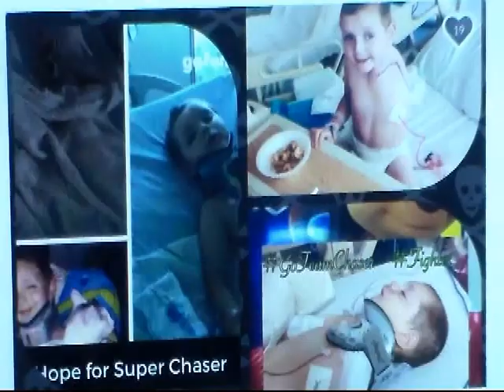Prayers for Chase From His Recent Surgery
Please continue to pray for Chase and his family.
Address:
Prayers for Chase